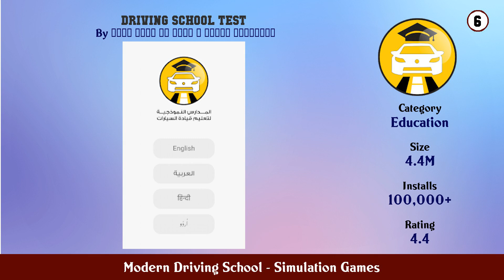Top 10 Modern Driving School Android Games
In this video we have listed Top Modern Driving School Android Apps. This video is for information and reference purpose only.